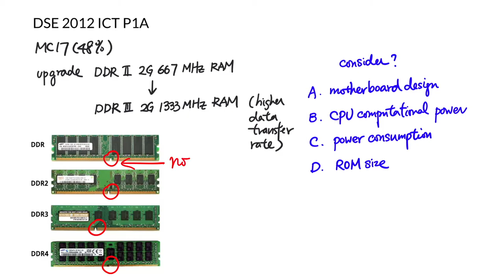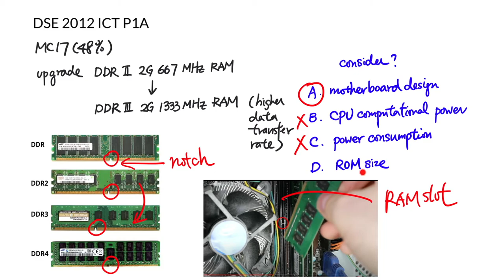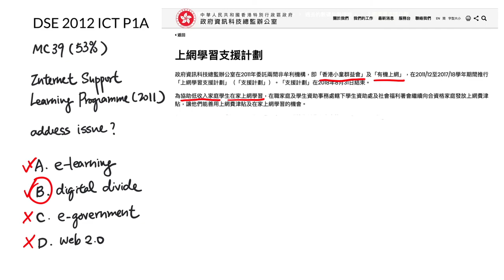DSE 2012 ICT 常錯 MC 逐題講 (用 1.5x 收看，省時且效果相同)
在各選修科中，ICT 應試的補充教材、練習，實在少，甚至乎是冇。所以，我嘗試作一點平衡，如你期望睇到某年某題 MC 的解釋，歡迎把年份及題號留在 comment 中👌🏻

00:00 MC02 (53%) - 8-bit one's and two's complement
02:20 MC07 (25%) - Spreadsheet cell format feature
05:37 MC17 (48%) - Upgrade DDR2 to DDR3 RAM consideration
08:47 MC32 (45%) - Dry run pseudocode with array AR
12:30 MC39 (53%) - Issue addressed by Internet Learning Support Scheme (OGCIO)